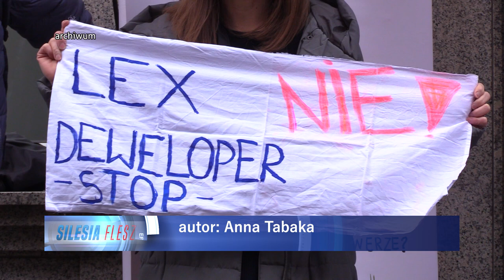Będzie osiedle na Burowcu? 14.06.2023